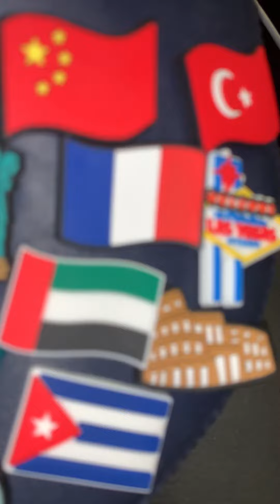A lot of landmarks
Colosseum from Rome, Italy 🇮🇹 Statue of Liberty 🗽 from USA 🇺🇸 Spinx from Egypt 🇪🇬 Sydney opera house 🏠 in Sydney Australia 🇦🇺 In igloo from Iceland 🇮🇸 Eiffel Tower from Paris, France 🇫🇷 ￼ Statue of Liberty 🗽 it’s from New York 🗽 City 🌃